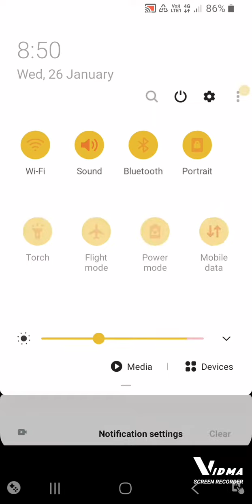Hunter assesian, iam a new yutuber,please subscriber